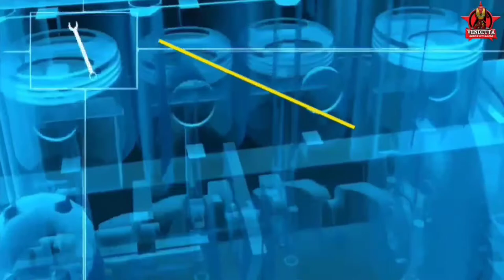REVO lense review w/ SPOILER | good sa gabi at less silaw😲SEC windstorm V1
Vlog# 33: REVO lense review w/ SPOILER | good sa gabi at less silaw😲 SEC windstorm | fit for EVO GSX3000, SEC Windstorm & Challenger, AGV K1/K3SV/